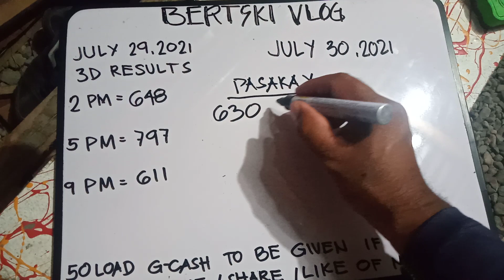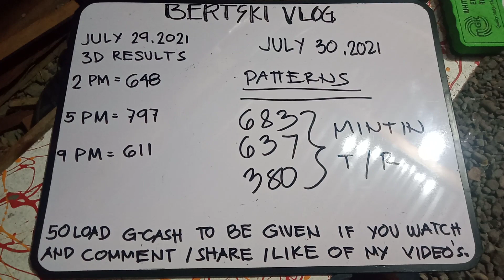SUREHITS NA PASURE || LASTDAY MINTIN || NEW PASAKAY || NEW SWERTRES HEARING || JULY 30,2021